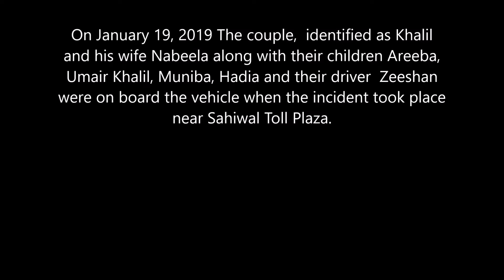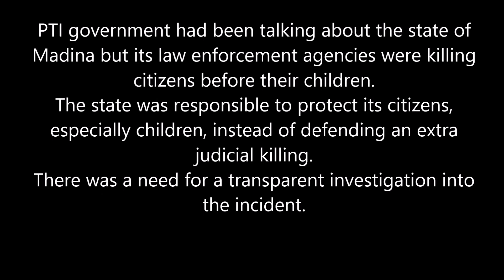Sahiwal incidence Facts VS Reality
This video is about the incidence of Sahiwal took place on 19 January 2019. The government does not want a transparent inquiry into the Sahiwal incident, the petitioner claimed. In this video we will show you the reality of Sahiwal incidence